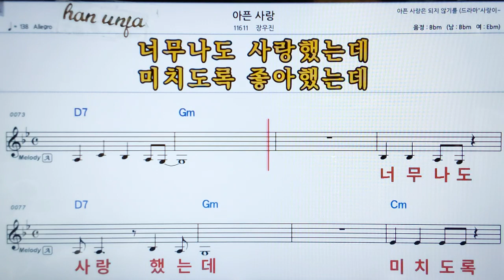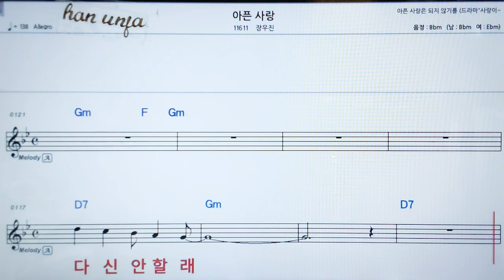💖 아픈 사랑/장우진 👍MR,가라오케 악보 코드 가사 ,Karaoke반주